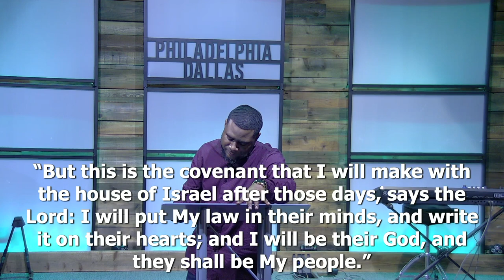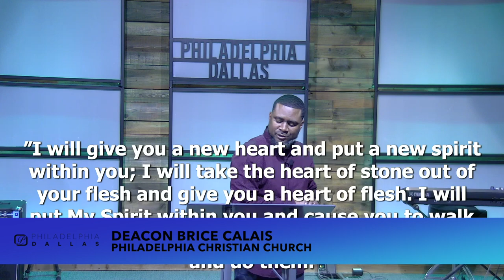The Heart Of Jabez - Deacon Brice Calais {Philadelphia of Dallas Bible Study April 4th, 2024}